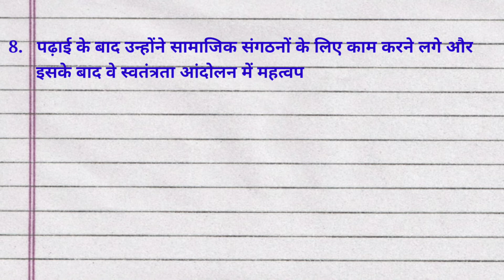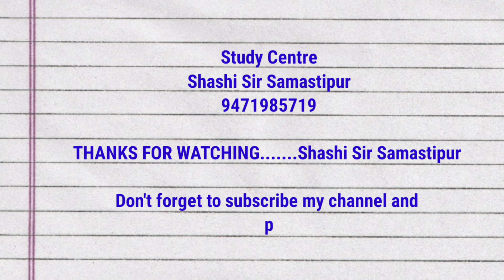चक्रवर्ती राजगोपालाचारी पर 10 लाइन || 10 lines on Chakrabarti Rajagopalachari || Study Centre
चक्रवर्ती राजगोपालाचारी पर 10 लाइन || 10 lines on Chakrabarti Rajagopalachari || Short Essay on Chakrabarti Rajagopalachari

Study Centre
Shashi Sir Samastipur